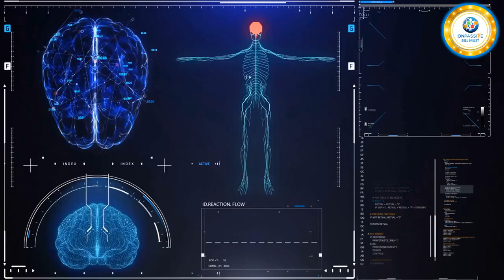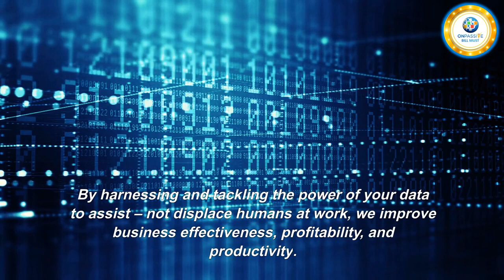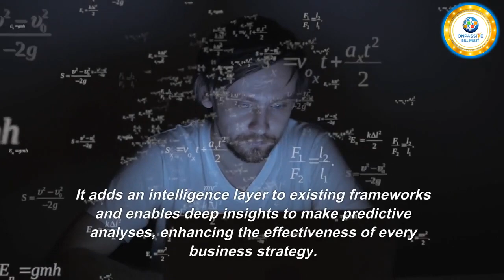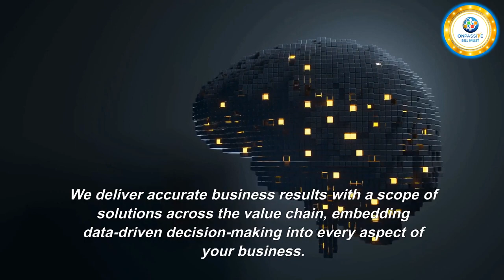IS THIS WHAT YOU R LOOKING FOR? LOOK NO MORE!!! Bill Must EXCLUSIVE!!!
***Driving Innovation Though AI Technology

***ONPASSIVE is the revolutionary IT development company that empowers businesses to capture new revenue streams and strategic insights through total business automation.

***We are the future of Technology

OUR PRODUCTS
***Simplifying The Business Needs With AI Solutions